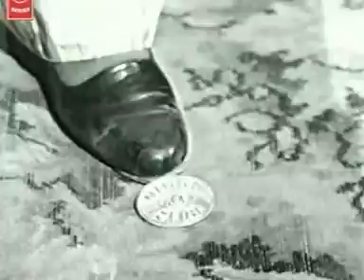Night Club(1958) - Ashok Kumar, Kamini Kausal - Full Movie - Part 2 of 2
Bollywood Hindi Full Movie - Night Club(1958) - Part 2 of 2.
Cast : Ashok Kumar, Kamini Kausal, Mubarak, Helen.
Music- Madan Mohan. Playback- Asha Bhosle, Geeta Dutt.